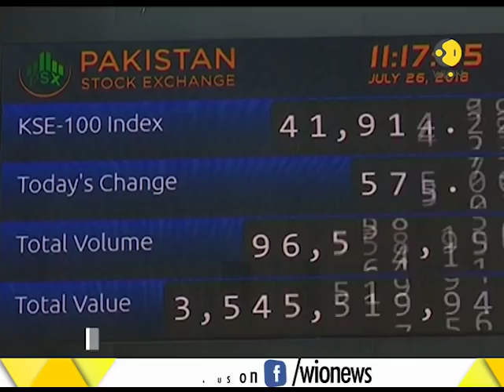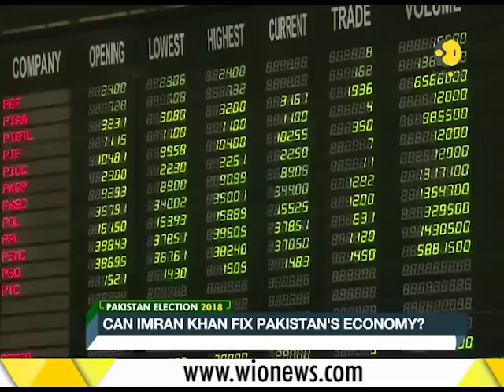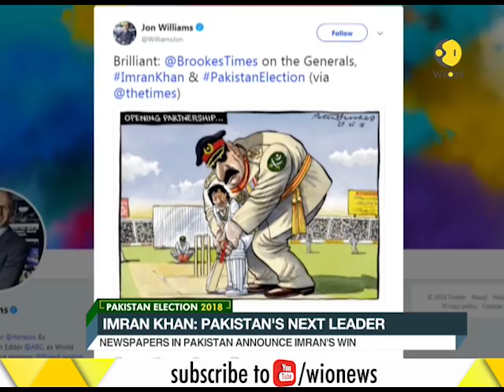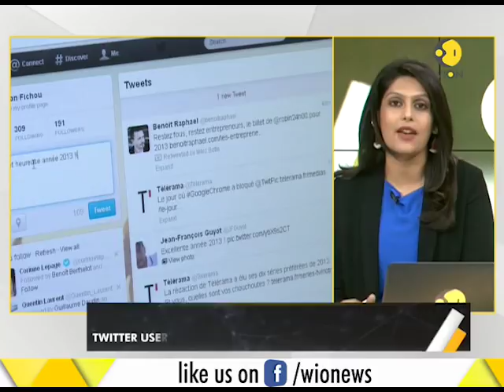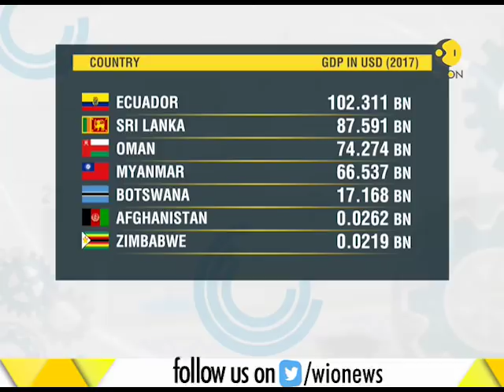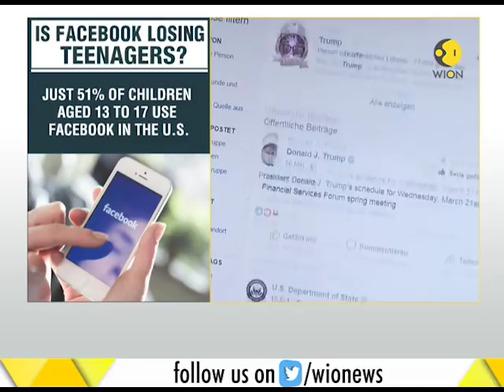WION Gravitas: Islamabad Administration upgrades Imran Khan's security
WION Gravitas: This is a special segment of WION which discusses about Pakistan Election 2018. Islamabad Administration has upgraded Imran Khan's security. Watch this video for more information.